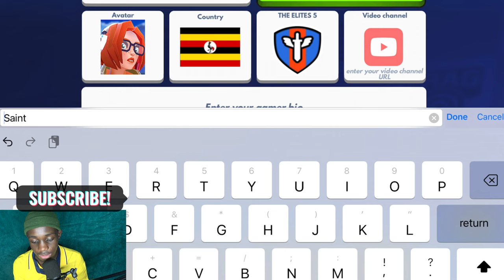WELCOME TO FRAG: Gameplay walkthrough (iOS) EP-1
WELCOME TO FRAG: Gameplay walkthrough EP-1, this game is so awesome and fun and today we will be checking it out